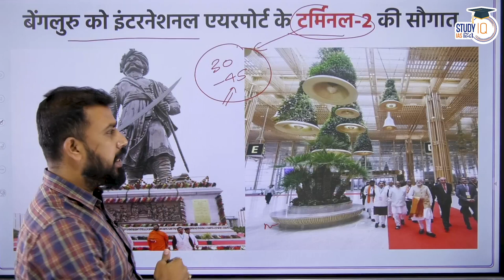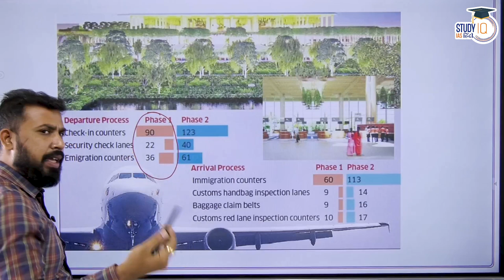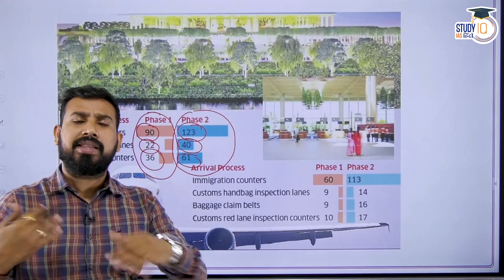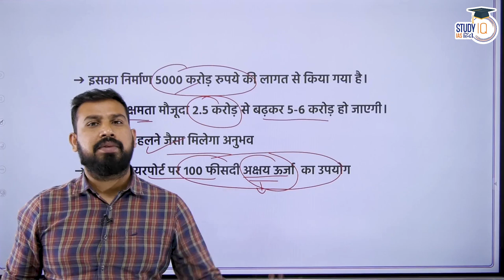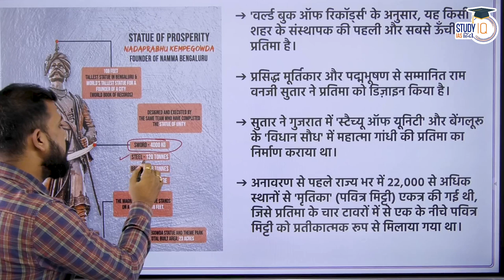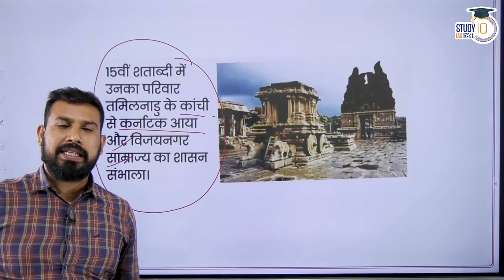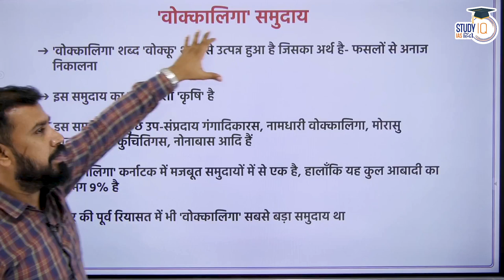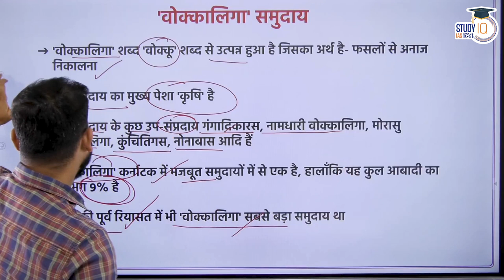Bengaluru Airport Terminal -2 Inaugurated, Kempe Gowda Statue In Bengaluru I StudyIQ IAS Hindi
In this video Manish Shrivastava is talking about Kempe Gowda International Airport is an international airport serving Bangalore, the capital of Karnataka, India. Spread over 4,000 acres, it is located about 30 kilometres north of the city near the suburb of Devanahalli. It is owned and operated by Bengaluru International Airport Limited, a public–private consortium.
“Planning for the long-standing demand for Terminal 2 began in 2018. Surrounded by different species of plants and trees, it is being dubbed as a “terminal in the garden”. The terminal has 180 rare and endangered species, over 3,600 plant species, bamboo cladding, 620 endemic plants, 7,700 transplanted trees, 96 lotus species and much more.

Hope you find this initiative of Mudde ki Baat interesting and helpful for the preparation of UPSC -2023 by STUDYIQ IAS HINDI.

1. 900+ Hours of Live teaching by our faculties
2. One-to-one mentorship to keep you on track to achieve the target
3. Handmade and concise Lecture Notes, Handouts on static topics
4. MCQ based learning for every lecture to enhance retention
5. Answer writing program guided by our experienced faculties
6. Daily Current Affairs Programme (CAP) PDF + Videos covering multiple sources
7. Benchmarking of students through weekly revision tests for students
8. Prelims Test Series to make you battle ready for Prelims exam
9. Gyanvani sessions by senior bureaucrats, selected candidates and senior aspirants
10. CSAT Lectures to help to adapt with changing patterns of examination.